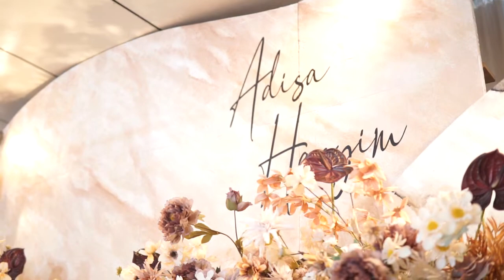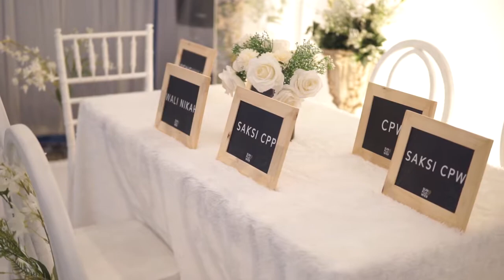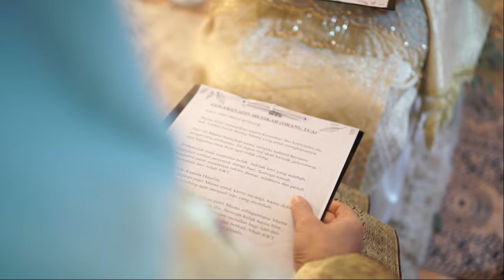VIDEO LIPUTAN WEDDING ADISSA DAN HASYIM // BARKHA PHOTORAPHY